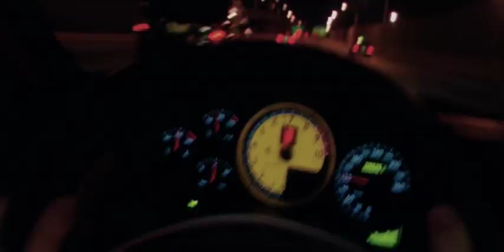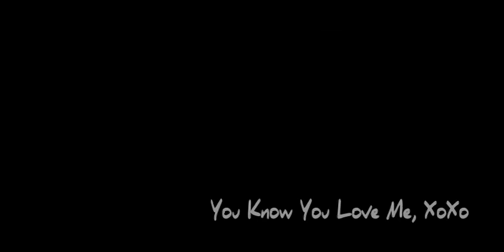Geneva's Gossip with Helmut Fritz @ Java Club Geneva -TEASER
Vidéo Teaser de l'évènement Geneva's Gossip avec la Guest Star Helmut Fritz au Floor Two & Java Club de Genève, le 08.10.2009

Un évènement *BusinessClubbing®